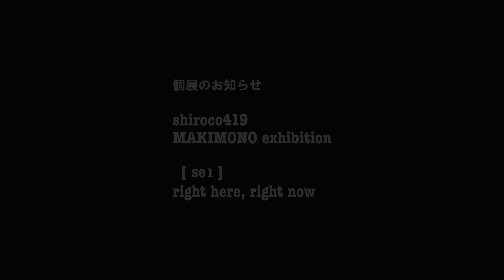Saori weaving artist Shiroco419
shiroco419
SAORI weaving artist living in JAPAN
Filmed by Rich Photo Club